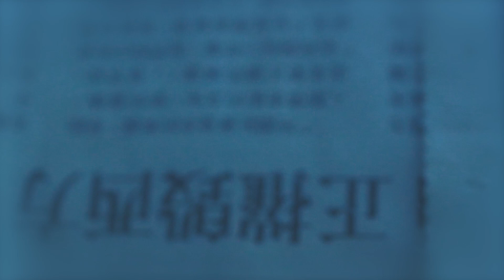T$AN - 22 (shot by IceWaterChase)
T$AN - 22 (Official Video)

Film: To$h (Instagram: @kidntosh)
Music Producer: Nathan Barclay (@Barkonten), Adam Sader (@Prod. Lambda), Zion Miller (@Prod. Pink)
Editor: Ice Water Chase (@icewaterchase)
VFX: Ice Water Chase (@icewaterchase)
Management: Logannotnice (@logannotnice)

FOLLOW T$AN